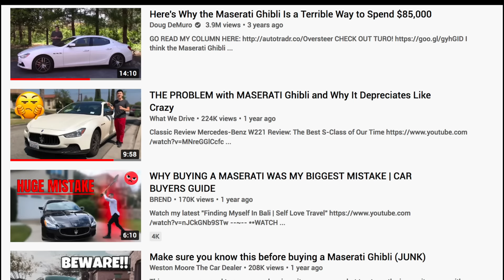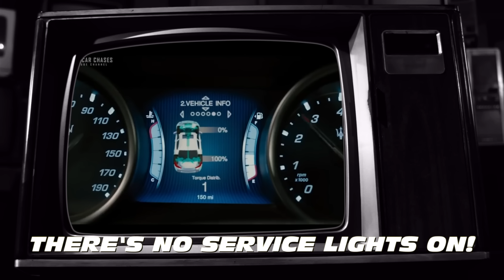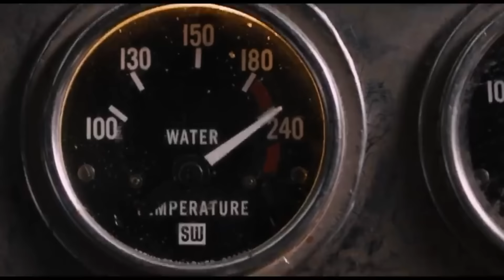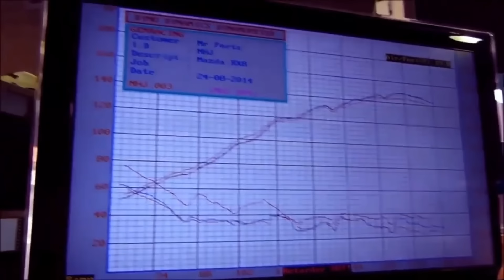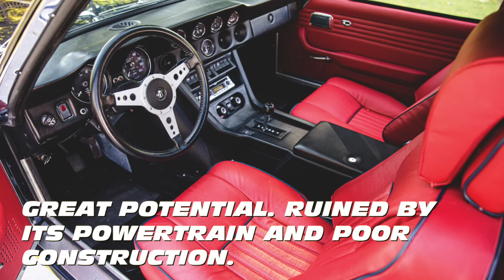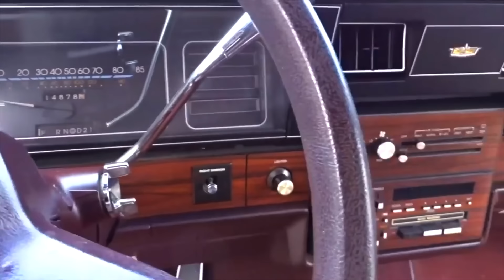TOP 10 WORST CARS OF FAST & FURIOUS MOVIES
Here's my pick for the Top 10 worst cars of the Fast franchise.

My choices were based on personal experiences with these cars and my 40 years of experience in the automotive industry and they represent my personal opinion.